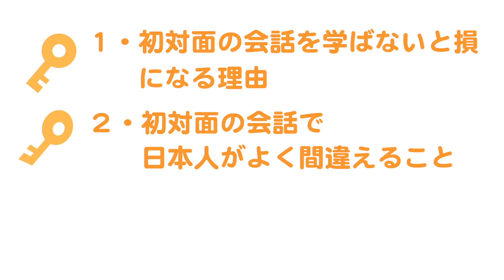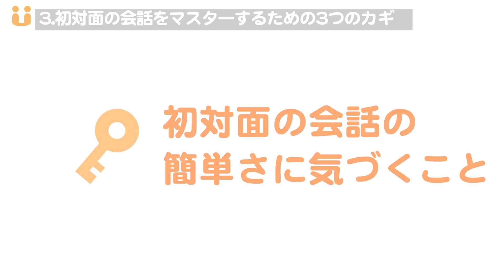英語の初対面の会話をすぐにマスターする３つのカギってご存知ですか？【初対面の会話 1 / 4】｜IU-Connect英会話 #180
外国人との初対面の会話って緊張しますよね
何を話せばいいんだろう？変なこと言ったらどうしよう？
一見ハードルが高そうに見えるかもしれませんが、
実は、外国人との初対面の会話をマスターすることが意外と簡単です。
その３つのカギを今回の動画でご紹介します。

今回の動画は「外国人との初対面の会話をマスターする」というレッスンシリーズの一部です。

＝　　　　　　【IU-Connect 公式コンテンツ】　　　　　　＝
IU-Connectとは？
リスニング練習に使えるIU-Connectポッドキャスト（※日本BEST OF 2016受賞）

＝　　　　　　　　【IU-Connectとは？】　　　　　　　　＝
外国人がどんどん増えている今の日本は、英語を実際に話せる日本人が必要とされています。

でも従来の英会話だと、外に出て実際に話せる英語力を身につけられない。

フレーズを学ぶのに、外国人に話しかけられたら頭が真っ白
この問題を痛感している多くの方を見たアーサーは、IU-Connectを設立しました。

IU-Connectの独自メソッドに基づいたレッスンで、誰でも
- レッスンに限らず、外に出て外国人と気軽に話せる英語力を身につける
- 外国人と楽しく話す日常生活を作る
ムーブメントを育てています。

ついでに、
2020年の五輪に向かってより多くの日本人が外国人と話し、日本の素晴らしさをシェアしていただけるように願っています。

あなたもムーブメントに参加したい、興味がある場合ぜひ、